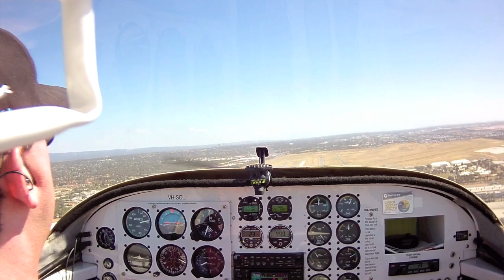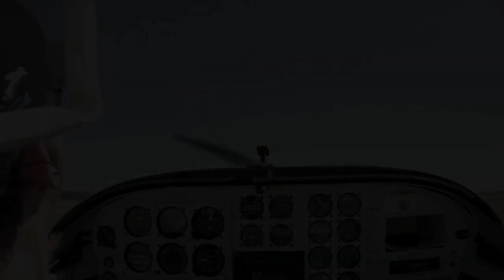Dam Wall approach to Parafield in an RV-6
Approaching Parafield from the Dam Wall approach point in an RV-6. Landing with a stiff crosswind from the right.